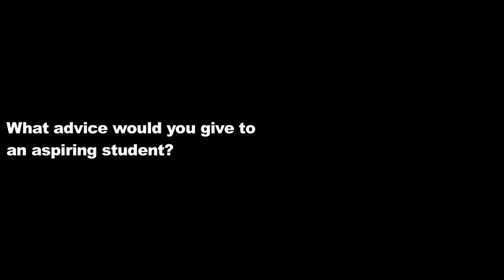In conversation with Shashank Khaitan, Director, Humpty Sharma Ki Dulhania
We talk with Whistling Woods International alumni Shashank Khaitan about his upcoming movie, "Humpty Sharma Ki Dulhania". Watch the video and hear how he feels his education helped shape his career, with some special advice for up and coming directors.